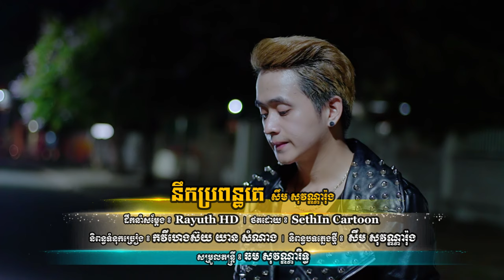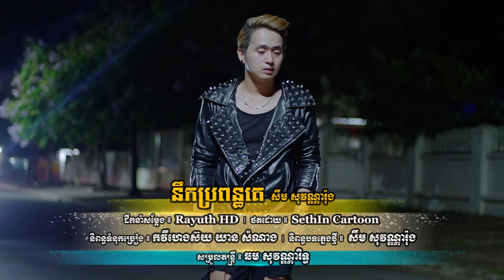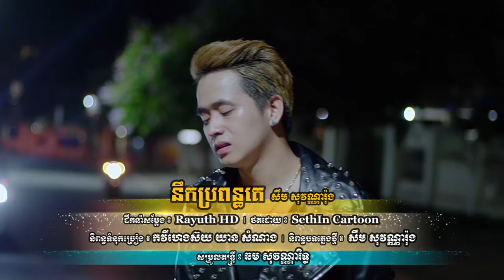LlP SING - នឹកប្រពន្ធគេ Sing by សឹម សុវណ្ណារ៉ុង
ភ្ជាប់បទចម្រៀងជាសម្លេង Call Ring Back Tune
Cellcard: #2727#906247# 📞
Smart: *855*772461# 📞
ដឹកនាំសម្តែង៖ Rayuth HD
ថតដោយ៖ Sethin Cartoon
និពន្ធទំនុកច្រៀង៖ កវីហេងស៊យ យាន សំណាង
និពន្ធបទភ្លេងថ្មី៖ សឹម សុវណ្ណារ៉ុង
សម្រួលតន្រ្តី៖ ឆម សុវណ្ណារិទ្ធ
ច្រៀងដោយ៖ សឹម សុវណ្ណារ៉ុង

●▬▬▬▬▬♥FOLLOW US♥▬▬▬▬▬●